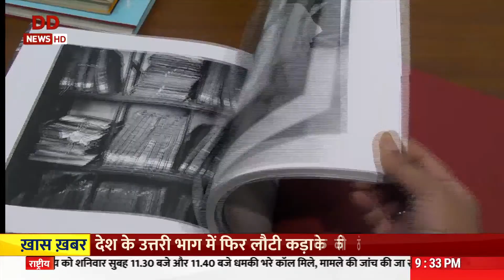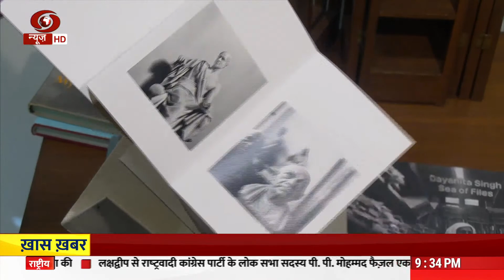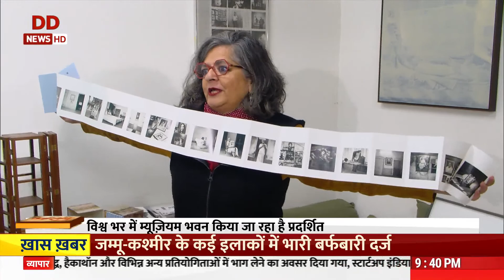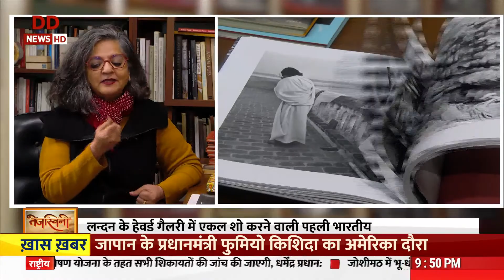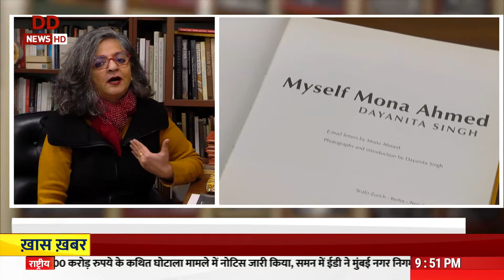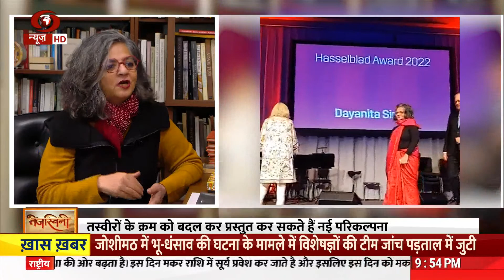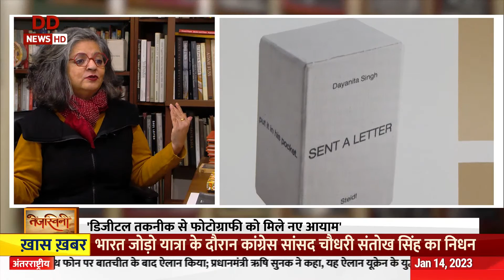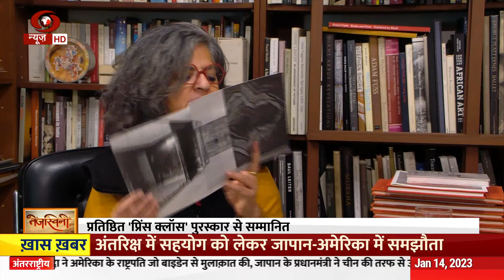Tejasvini with Dayanita Singh, an Artist and Photographer